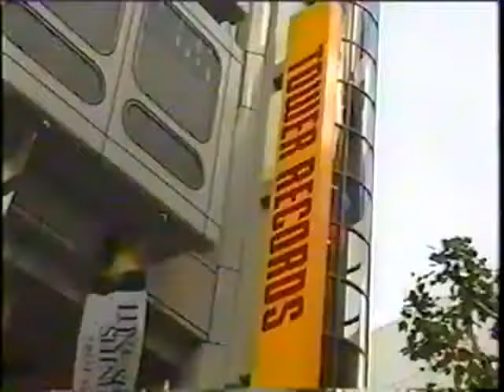LMA © - Private Archive - Michael Jackson - Asian Experience in Singapore - EXTRA RARE UNSEEN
- with the Fans, on the Road, Shopping, visit and more.

INTRO/ OUTRO: music free courtesy by audionautix.com (free use)
INTRO/OUTRO: video editing free courtesy by intromaker (free use)
VIDEO: music free courtesy  by YT and FB collection (free use)
VIDEO: editing courtesy by VSDC / Youcut